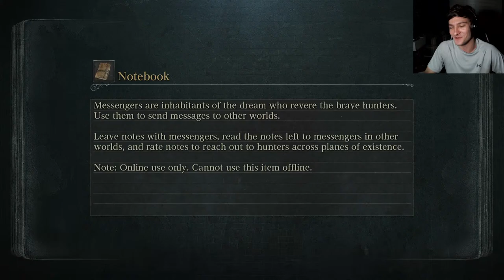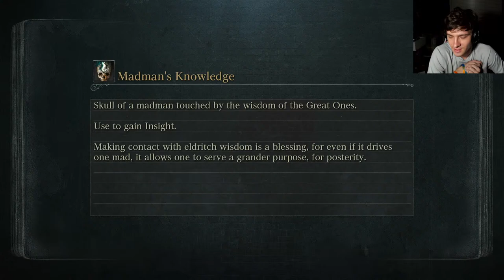ludwig is just a pile of limbs (that can kill me)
This is my first playthrough of bloodborne i hear this game is pretty good